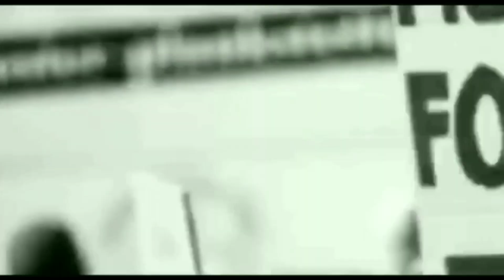ஆமை வடிவ பிரம்மாண்டமான கப்பல் /on trending /saudi arabia /ship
ஆமை வடிவ பிரம்மாண்டமான கப்பல் /ontrending  /saudiarabia  /ship  ‎@ANA ZONE